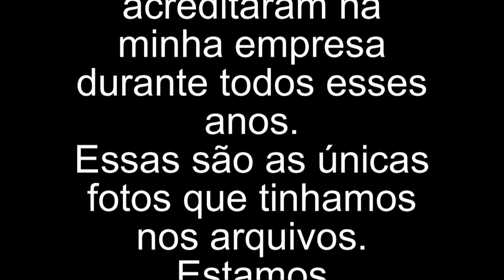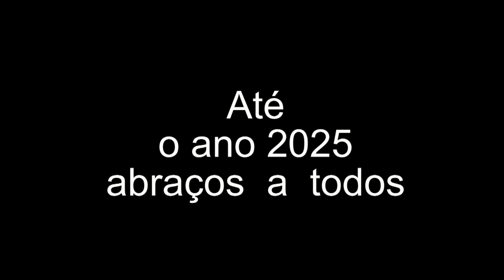Vídeos e seis anos ARPE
No dia 15.09.24 comemoramos  os 26 anos de existência da minha empresa ARPE Produções e eventos em Jaguarão - RS.   Este vídeo foi feito em agradecimento aos meus clientes ...